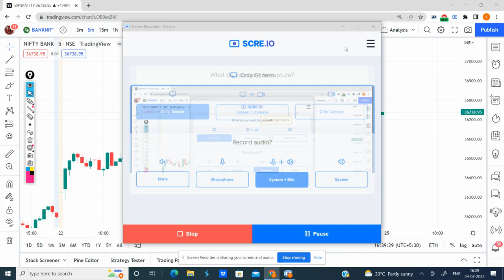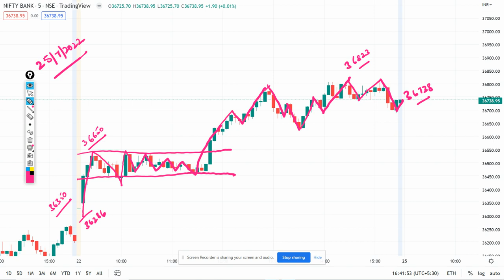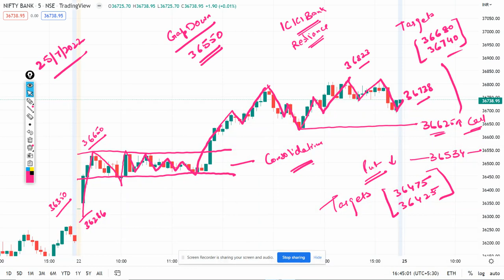25 July 2022 | Bank Nifty Prediction for Tomorrow | Bank Nifty Daily Technical Chart & Analysis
This video is for 25 July 2022 Bank Nifty Prediction for Tomorrow. It will help you understand Technical Chart for Bank Nifty Analysis.